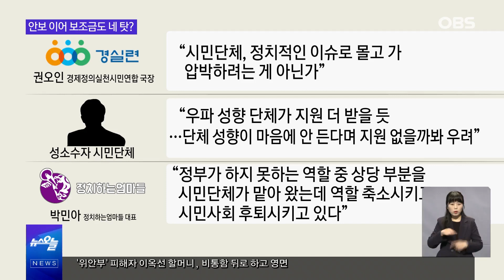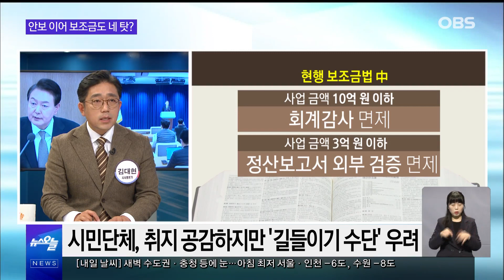국고보조금 대수술 나서는 정부, 계기는 '윤 정부 퇴진 촛불시위'?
윤석열 정부가 국고보조금의
전면적인 관리 강화에 나섭니다.
이러한 대수술의 계기는
윤 정부의 퇴진 촛불시위를 연
중고생 동아리에 여성가족부와
서울시 예산이 들어갔다는
보도에서 시작됐다는데요.
자세한 이야기, 두 평론가와 함께
간추린 오늘에서 살펴보시죠.